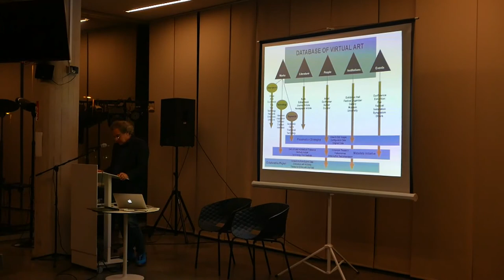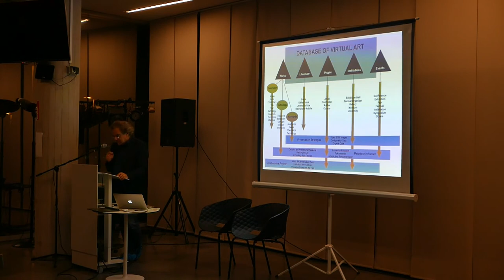Oliver Grau I On Digital Arts Political Impact for our Democratic Society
TRANSPARENCY AND PARTICIPATION  On Digital Arts Political Impact for our Democratic Society
ABSTRACT
Over the last fifty years Media Art has evolved into a vivid contemporary factor. Although there are well attended festivals worldwide, collaborative projects, discussion forums and database documentation, Media Art is still too rarely collected by museums, barely supported within the mainframe of art history and with relatively
low accessability for public and scholars. Compared to traditional art forms - painting or sculpture – Digital Media Art has a multifarious and complex potential of expression and visualization; and therefore it became, we might say, “the legitimate, the art of our time”, thematizing complex challenges for our life and societies; like genetic engineering and post-human bodies, climate, migration, the image and media revolution, the virtualisation finance markets and new extremes of surveillance of human communication.. just to name theme clusters. This talk offers a new approach a concept for a concerted network of museums, libraries and archives for collecting,
preserving and showing the art of our time in the future.